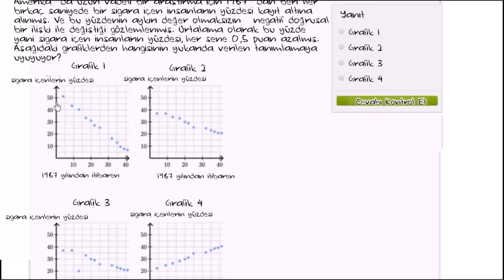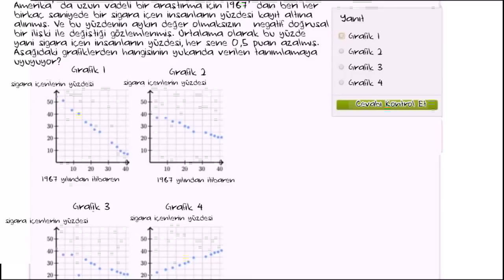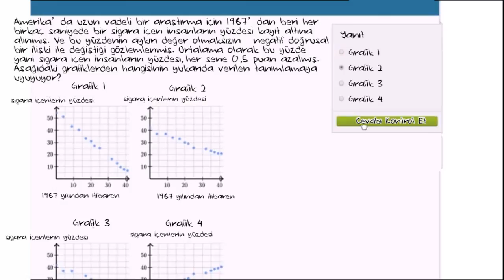Saçılım Grafiği: İnsanlar Zamanla Daha Az Sigara İçiyor (İstatistik ve Olasılık)